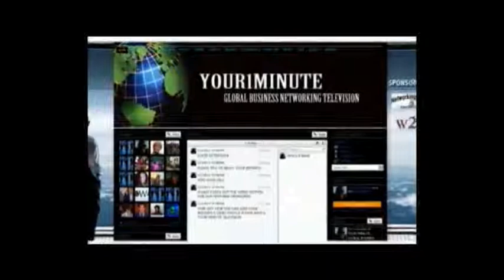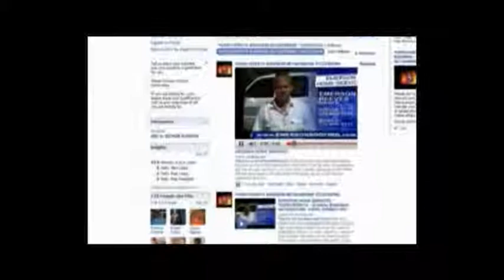game day part 2